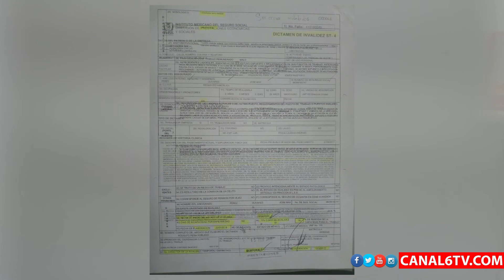Tras denuncia de supuesto caso de negligencia autoridades explican su postura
Edomex | Tras denuncia de supuesto caso de negligencia en la clínica 71 del IMSS, autoridades explican su postura